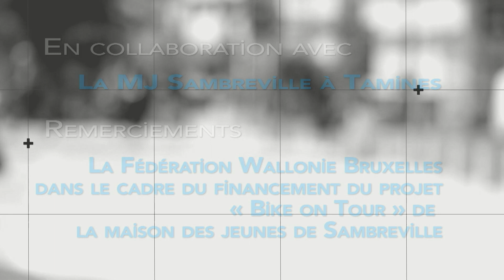Emission BIKE ON TOUR